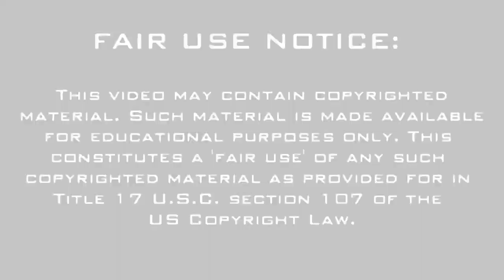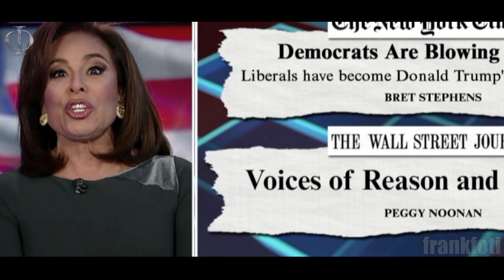Jeanine Pirro Rips The Mob A New One - Opening Statement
Judge Jeanine Pirro Rips the Leftist Mob A New One. Jeanine pirro owns Hillary Clinton, Eric Holder for encouraging Mob Politics. Mob Rules. Eric Holder "When they go Low we Kick Them". Hillary Clinton "You Cant be Civil to a Political party" referring to Republicans.

Justice With Judge Jeanine Pirro - Opening Statement, the Mob.

Fox News

News